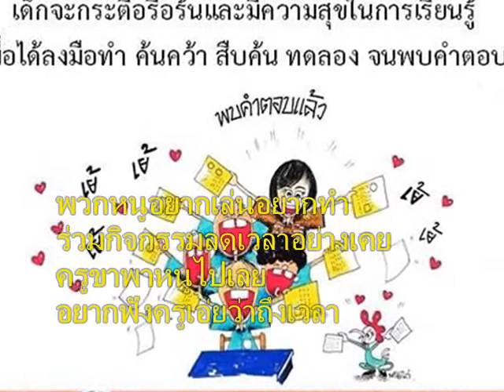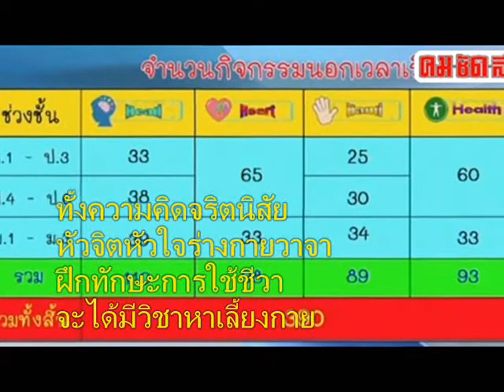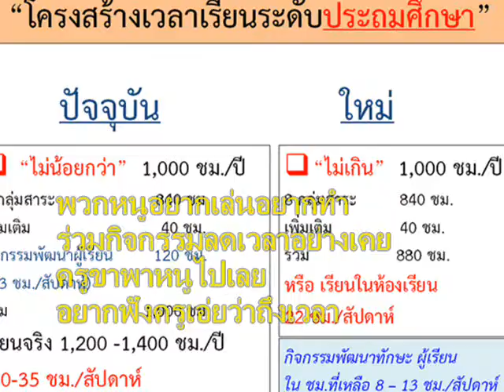007+เพลง ลดเวลาเรียน เพิ่มเวลารู้+mcmk+สพป พบ 2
เพลงลดเวลาเรียนเพิ่มเวลารู้

ครูครับครูครับครูขา
เมื่อไรเวลาจะถึงบ่ายสอง
หนูคอยตั้งตามอง
เข็มนาฬิกาเดินช้าจังเลย

พวกหนูอยากเล่นอยากทำ
ร่วมกิจกรรมลดเวลาอย่างเคย
ครูขาพาหนูไปเลย
อยากฟังครูเอ่ยว่าถึงเวลา

หนูจ๊ะหนูจ๊ะหนูจ๋า
ใกล้ถึงเวลาครูก็ดีใจ
พวกครูจะพาหนูไป
เรียนรู้หลากหลายได้พัฒนา

ทั้งความคิดจริตนิสัย
หัวจิตหัวใจร่างกายวาจา
ฝึกทักษะการใช้ชีวา
จะได้มีวิชาหาเลี้ยงกาย

ลดเวลาเรียนลดเวลาเรียนเพิ่มเวลารู้
ลดเวลาเรียนเพิ่มเวลารู้ครูก็สุขใจ
ลดเวลาเรียนนักเรียนได้ทำกิจกรรมมากมาย
ลดเวลาเรียนนั้นมีแต่ได้4Hสำคัญ

H1คือheadนั่งไงสมองคิดไวคิดเป็นคิดได้
H2คือheartจิตใจเอื้อเฟื้อเยื่อใยพาใจสุขสรรค์
H3คือHandถือไว้ลงมือทำไปฝึกให้ชำนาญ
H4คือhealthสร้างกันชีวิตสุขสรรค์ด้วยสุขภาพดี

H1H234ฝึกให้ดีๆมีให้สมดุล
สะสมเอาไว้เป็นทุนทุกHมีคุณอย่ามัวรอรี
ลดเวลาเรียนเพิ่มเวลารู้ทั้งศิษย์และครูบอกว่าดีดี
ผ่อนคลายพาใจสุขีน่าจะทำแบบนี้ต้องนานๆ

ครูครับครูครับครูครับ
ผอ.ไปรับนโยบายที่เขตมา
ให้โรงเรียนเตรียมเรื่องลดเวลา
ลุงตู่ลุงดาท่านให้ความสำคัญ

ให้ร่วมมือกับใครต่อใคร
อบต อนามัยองค์กรสถาบัน
ผอ.อยากบอกครูคือคนสำคัญ
เราจะร่วมมือกันสร้างเด็กไทยให้สมบูรณ์